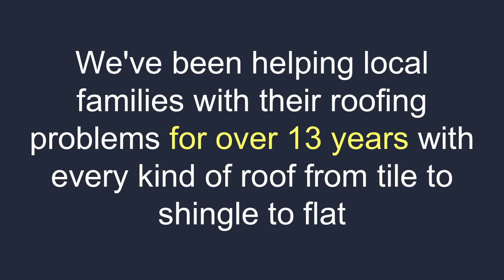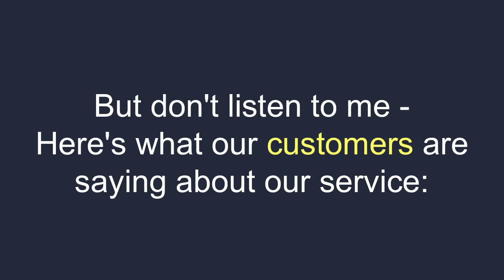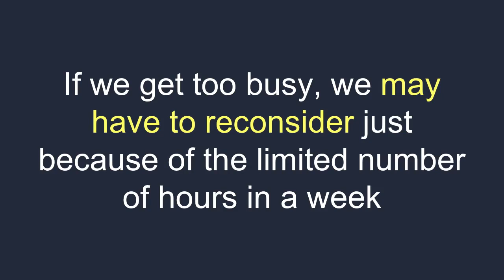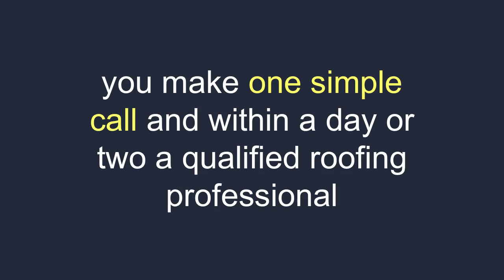Phoenix Shingle Roof Installation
Learn about Phoenix Shingle Roof Installation and of course, Phoenix Shingle Roof Installers.

Thanks for checking our Phoenix Shingle Roof Installation video out and hope you enjoy our Phoenix Shingle Roof Installers.